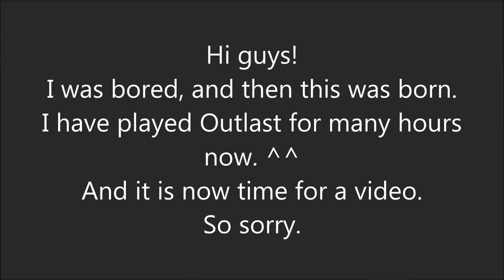Outlast (Funny Eddie Moments)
Hi Guys!
So this my first video...And yes I know it's really bad. But I had fun making it, so whatever. I know the quality is like SUPER bad, but it was made with movie maker what else can I say. And it really didn't like the darks spots. XD

I mess around with Eddie and get a lot of glitches, and I thought it was kinda funny. And I have now been playing it for 114 hours. O-O

This is waaay better than my videos, so go check it out. XD

And
In The Hall Of The Mountain King by Greig